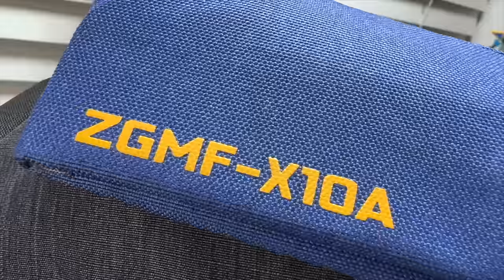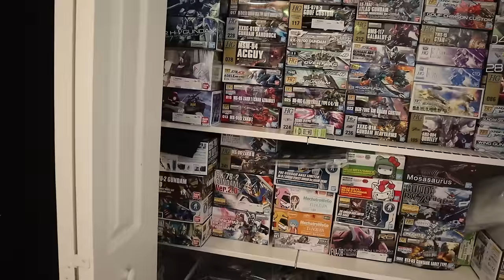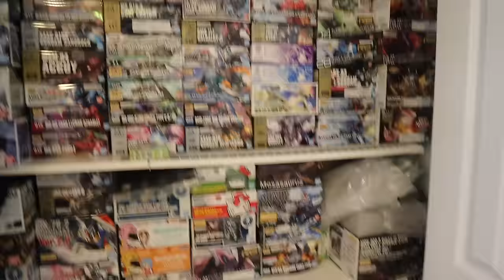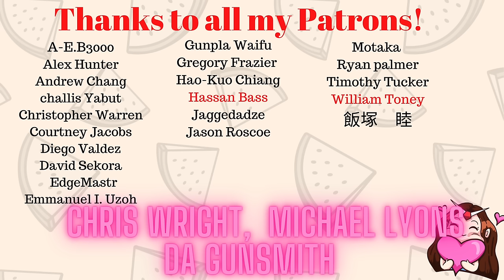The Best Display Setup!!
Check out the Gundam backpacks at